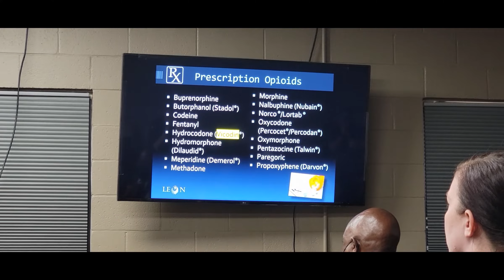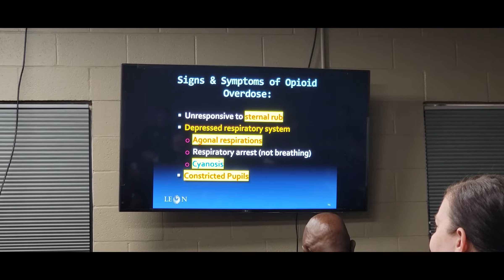WATCH NOW: Narcan training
Todd Williams, director of Orangeburg County’s risk services division says illegal substances are not the only ones people can potentially overdose on.